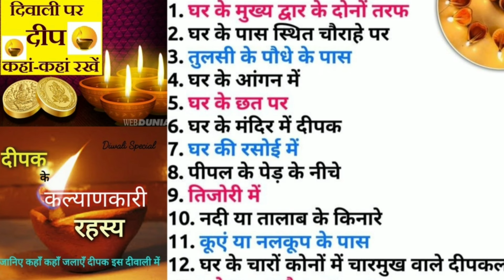दीपावली पर दीप कहां कहां रखें! दीपावली के दिन निम्न स्थानों पर दीप जलाना चाहिए।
Diwali par deep kahan kahan rakhen